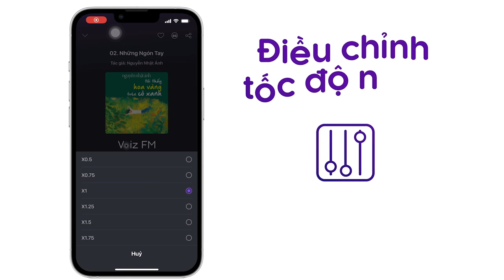Sách nói Nhà - Nguyễn Bảo Trung | Voiz FM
Nghe trọn nội dung sách nói Nhà trên ứng dụng Voiz FM

"Có nhiều người đã trải qua biết bao lần thăng trầm, đã hiểu được thế nào là mái nhà thế nào là mái ấm... họ sẽ đi thật chậm, nương vào nhau mà bước. Họ hiểu ai cũng có lỡ lầm, không trọn vẹn..., vì thế họ biết giữ nhau bằng sự rộng lượng và bao dung."

Khác với tác phẩm đầu tiên kể về những câu chuyện như mảnh đất chưa được vỡ hoang để mọi người đến chiêm nghiệm, nhìn lại cuộc sống hằng ngày của mình và nảy sinh ước muốn gieo trồng thì ở Nhà – mảnh đất ấy đã có những mầm xanh hy vọng, những cây cổ thụ vững chãi, những đóa hoa tươi thắm, những bóng mát thảnh thơi... Khi đọc Nhà, ta cứ như đang được tưới tẩm những giọt nước trong ngần, giúp lòng chuyển hóa và thăng hoa.

Chắc hẳn tác giả phải đi nhiều lắm, phải chạm nhiều lắm và phải khóc nhiều lắm mới có thể viết ra được như vậy, bởi Nhà như chiếc lá đã chín cùng với tháng năm. Trong Nhà vẫn là những câu chuyện sinh lão bệnh tử của bác sĩ và bệnh nhân, vẫn là những giọt nước mắt, những nụ cười giữa cuộc đời quá nhiều chìm nổi, thay đổi... nhưng Nguyễn Bảo Trung đã nhuộm vào đó một tình thương, một tấm lòng “mong mọi người hãy sống thiết tha với nhau hơn nữa, hãy là NHÀ thật sự để người thương có thể trở về. Bởi biết đâu, chớp mắt một cái chỉ còn lại tro tàn”.

Tại ứng dụng sách nói Voiz FM, sách nói Nhà được đầu tư chất lượng âm thanh và thu âm chuyên nghiệp, tốt nhất để mang lại trải nghiệm nghe tuyệt vời cho bạn.

Cảm ơn bạn đã ủng hộ Voiz FM. Nếu bạn yêu thích sách nói Nhà và các nội dung sách nói podcast khác, hãy đăng ký kênh để nhận thông báo về những nội dung mới nhất của Voiz FM channel nhé. Ngoài ra, bạn có thể nghe BẢN FULL ĐỘC QUYỀN hàng chục ngàn nội dung Chất lượng cao khác tại ứng dụng Voiz FM.